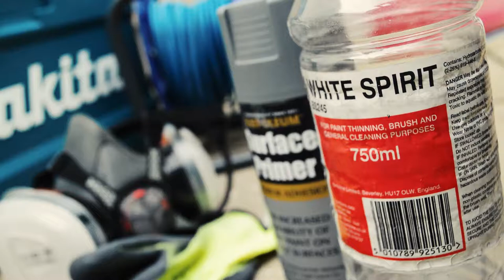Building a large floating frame part 3/3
Planed pine timber first cut to size, then glued and pinned together. The assembled frame is primed and painted.

👉 Etsy store